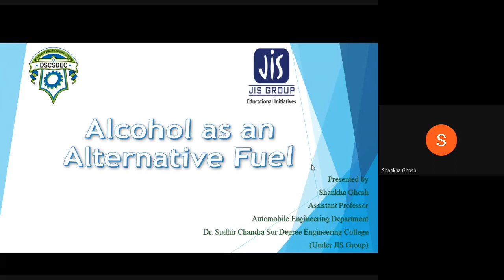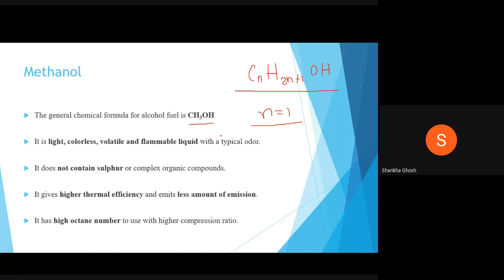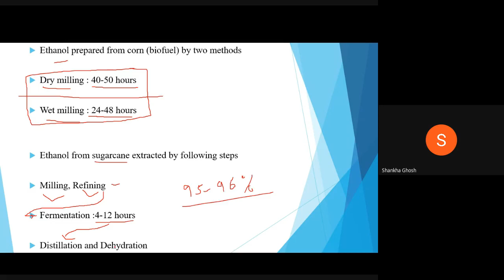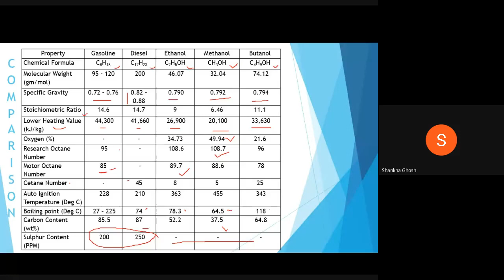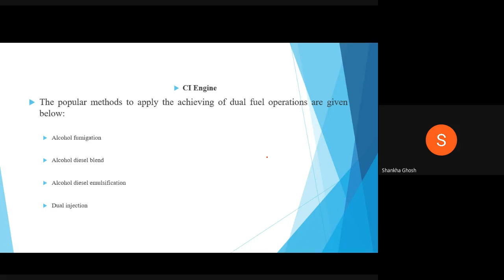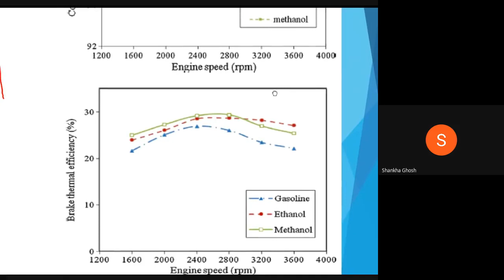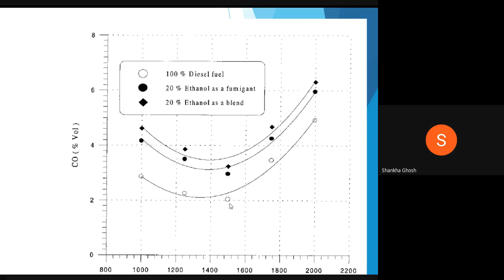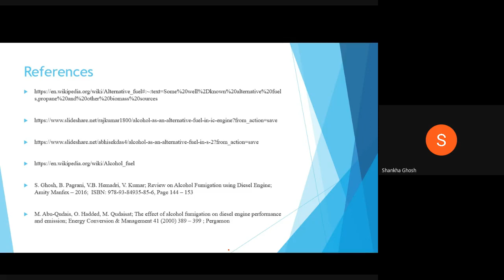Internal Webinar - 09 - Alcohol as an Alternative Fuel by Shankha Ghosh